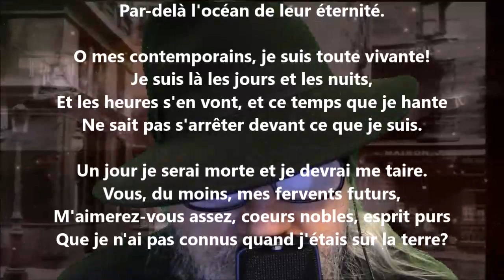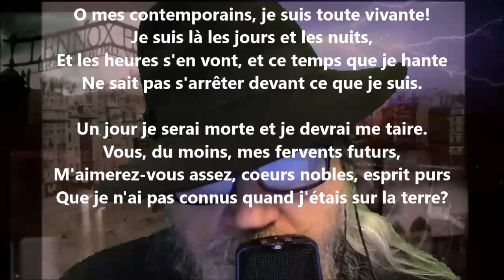J'ai pendant si longtemps hurlé comme une louve - Lucie Delarue-Mardrus lu par Yvon Jean